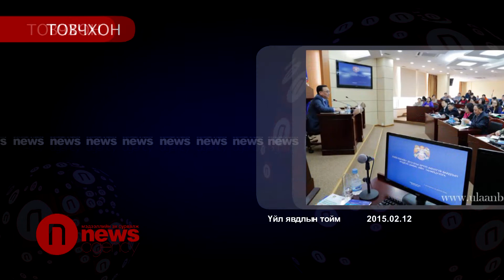Үйл явдлын тойм